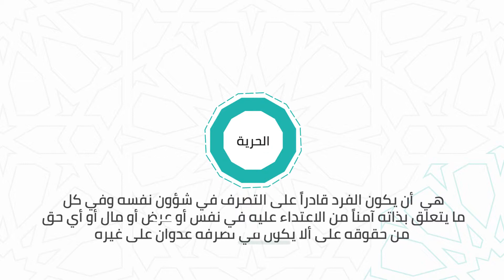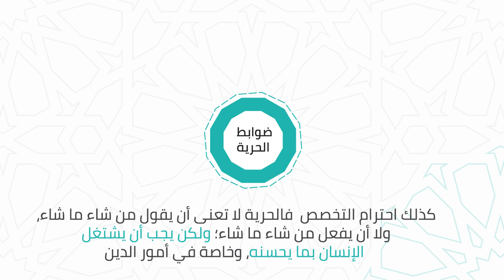حقوق الانسان في الثالث حق الحرية